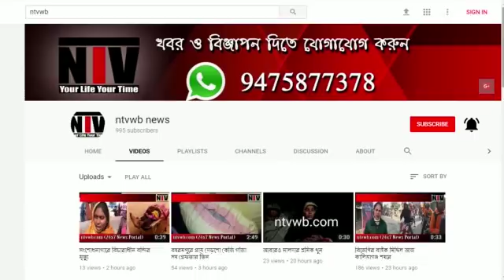নতুন জেলার দাবীতে আন্দোলন মুর্শিদাবাদে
উত্তর মুর্শিদাবাদ জেলার দাবীতে আজ একটি বিরাট মিছিল দাদা ঠাকুর মোড় থেকে শুরু করে রঘুনাথগঞ্জ শহর পরিক্রমা করে,এবং এস ডি পি ও কৃতিকা সর্মাকে ডেপুটেশনও দেন তারা। সাধারণ মানুষ এই মিছিলে অংশ নেয়, উপস্থিত ছিলেন বিশিষ্ট সমাজ কর্মী হাসানু জামান বপ্পা, সাগর দাস, গৌতম রুদ্র, প্রাক্তন অধ্যাপক কাশীনাথ ভকত সহ আরও বিশিষ্ট জনেরা